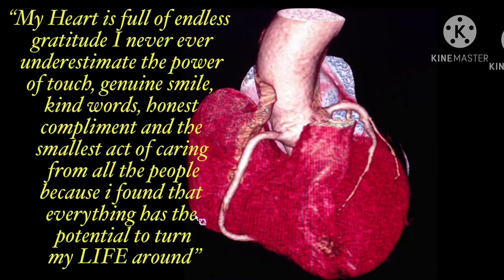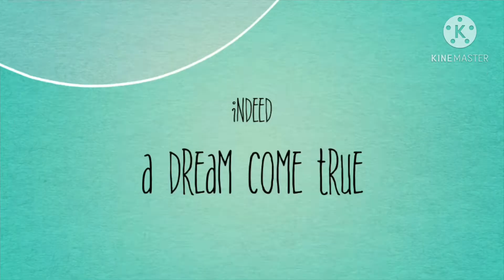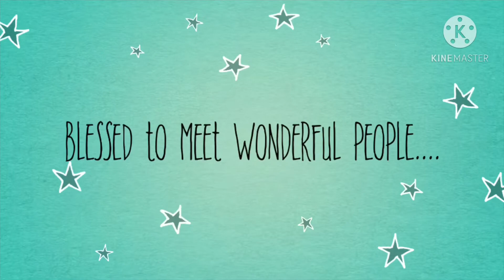HAPPY 1st Year ANNIVERSARY AOTEAROA | Amazing New Zealand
Naka 1 year na tayo sa New Zealand mga Palalabs!